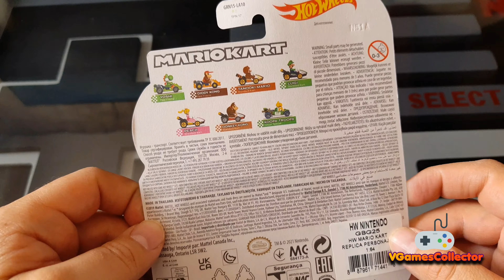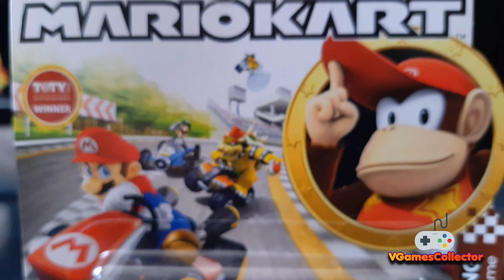Mario Kart Hot Wheels Diddy Kong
Una excelente pieza para la colección Diddy Kong de Hot Wheels.